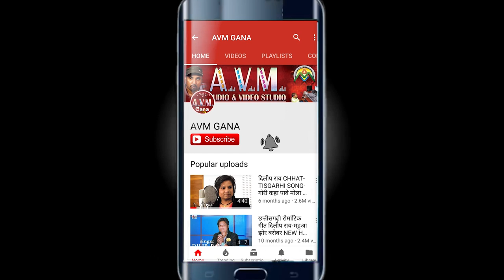Sarla Gandharw | Vishanu Gajbhiye | Cg Song | Maya Mola De Jana | New Chhattisgarhi Geet | AVMGANA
Album -
Song   -   Maya Mola De Jana
Singer -   Vishanu Gajbhiye, Sarla Gandharw